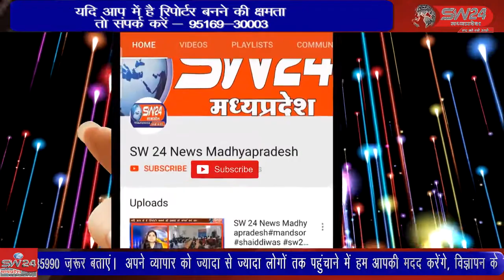जमीअत उलेमा के हिन्द ने बिल्किस बानो रेप केस के आरोपियों की सजा माफी के फ़ैसले के खिलाफ विरोध दर्ज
जमीअत उलेमा के हिन्द और अल्पसंख्यक विकास कमेटी ने बिल्किस बानो रेप केस के आरोपियों की सजा माफी के फ़ैसले के खिलाफ विरोध दर्ज कराया है। कमेटी के प्रदेश अध्यक्ष रियाजुद्दीन शेख के नेतृत्व में राष्ट्रपति के नाम ज्ञापन सौपकर उक्त फैसले को वापस लेने की मांग की है। खरगोन से जयन्त गुप्ता की रिर्पोट।